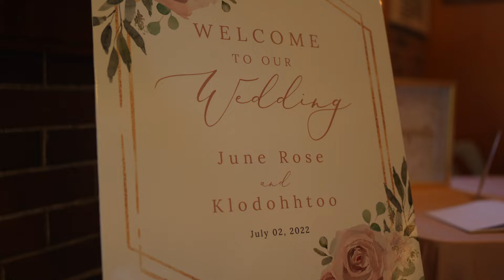June Rose & Klodoh Htoo’s Official Wedding Video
This is Karen style official wedding of June Rose & Klodoh Htoo. The ceremony took place in Hosanna Karen Baptist Church, Thunder Bay, Ontario on July 2, 2022. The video was shot and edited by Moo Kpru (MK Productions).

Bwee Na - Our Dream Feat Dweller Hser

Warning! Don’t re-upload this video without the owner’s permission.